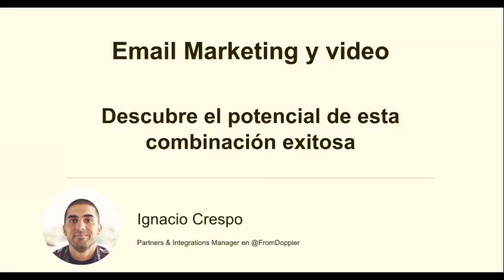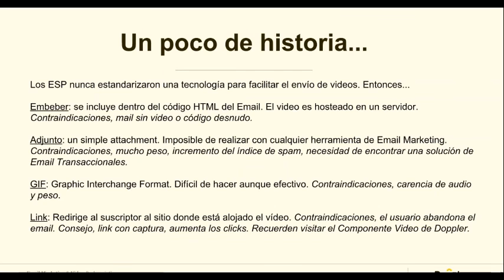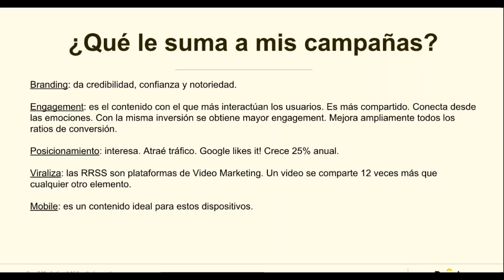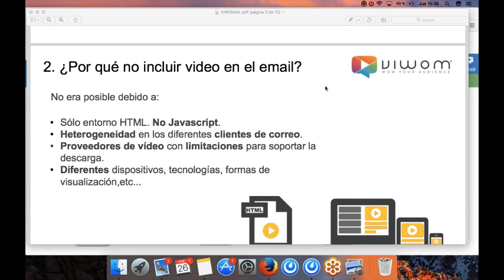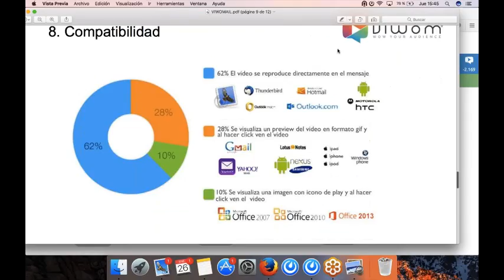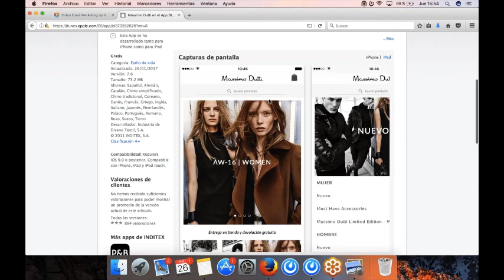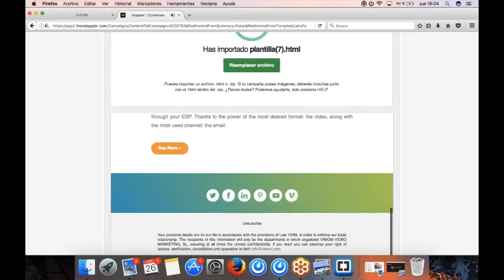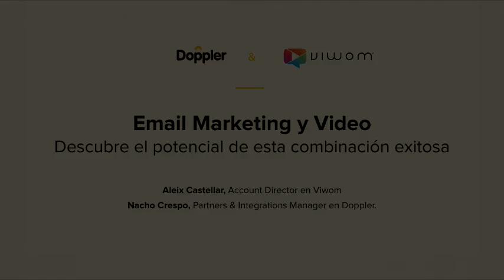WEBINAR Cómo crear un vídeo email con Viwom y Doppler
Descubre cómo crear un vídeo email usando Viwom y envíalo a través de la plataforma digital de Doppler.

Con estas dos potentes plataformas podrás incrementar tu tasa de clics, tu tasa de conversión y mejorarás tu branding y engagement.

¿A qué esperas para probarlo?